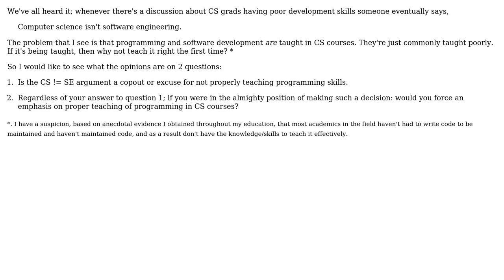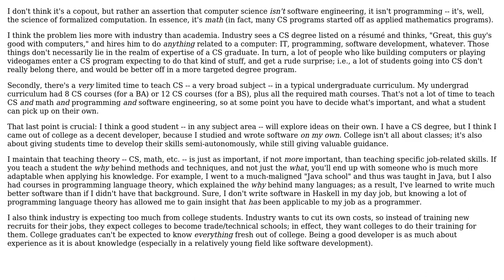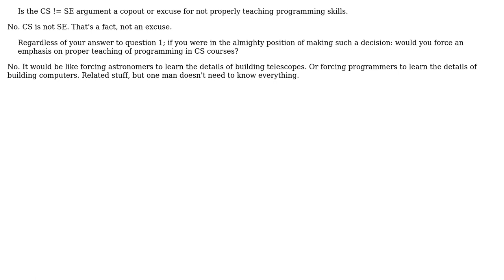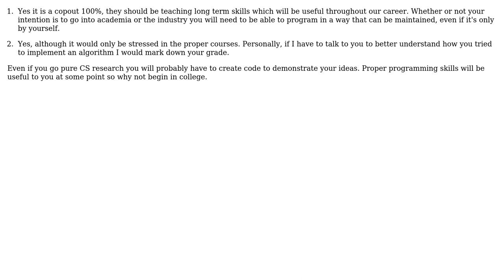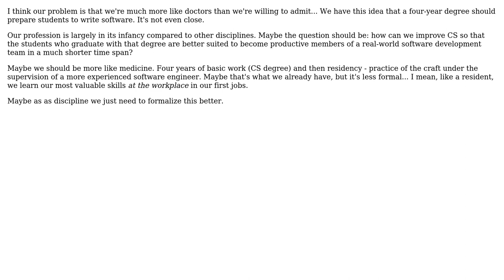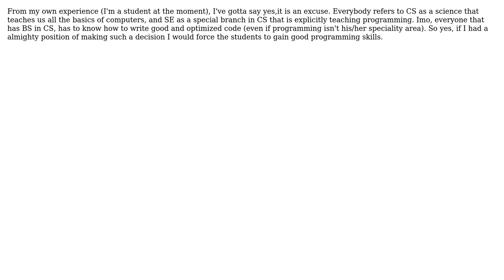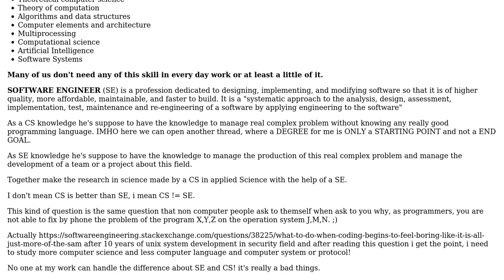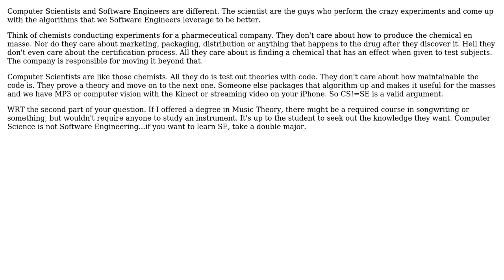Is "Computer Science != Software Engineering" an excuse to teach programming poorly?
Software Engineering: Is "Computer Science != Software Engineering" an excuse to teach programming poorly?

With thanks & praise to God, and with thanks to the many people who have made this project possible! | Content (except music & images) licensed under CC BY-SA | Music | Images & others | With thanks to user Tyanna user Trufa user Steven Evers user mipadi user Mike Dunlavey user Michael Brown user Malfist user Joonas Pulakka user Jeremiah Nunn user Ixrec user Ilija Eftimov user HLGEM user harrjs user gruszczy user Chris Holmes user ChaosPandion user boos user Bob Murphy user bigtang user Beth Whitezel and the Stack Exchange Network Trademarks are property of their respective owners. You are responsible for your own actions.